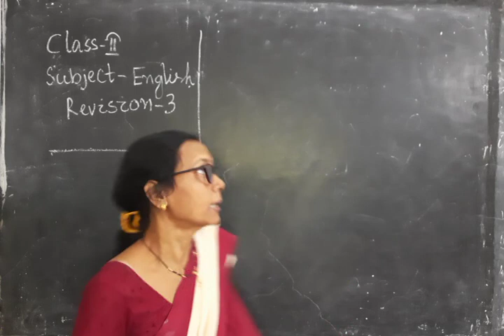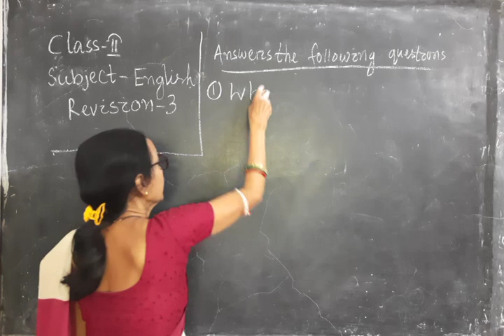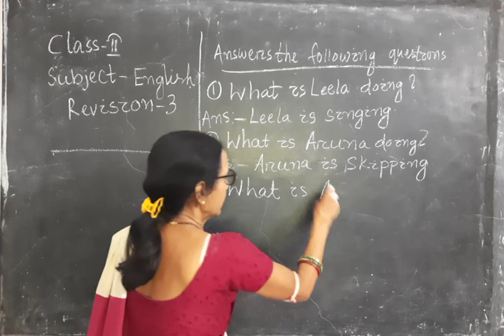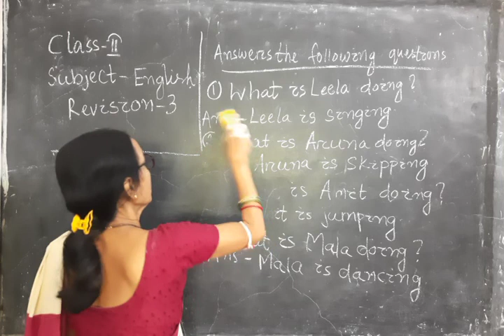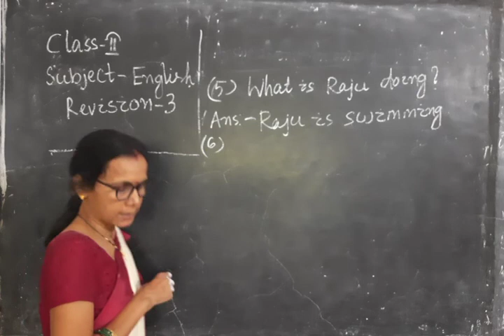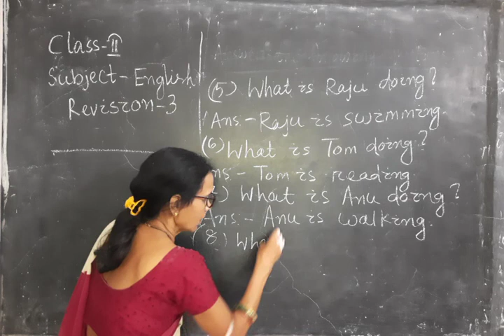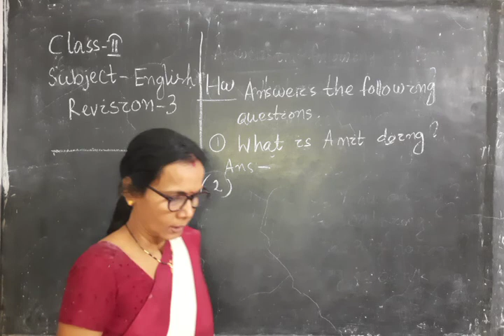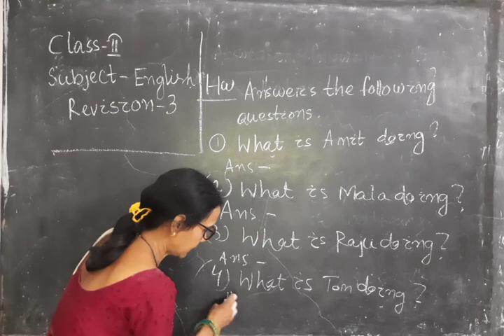CLASS 2 ENGLISH REVISION 3